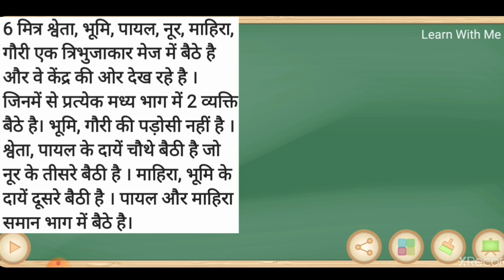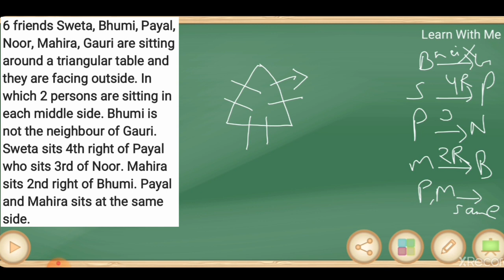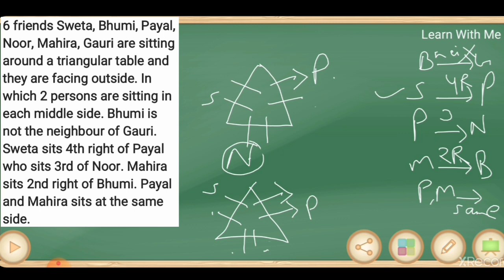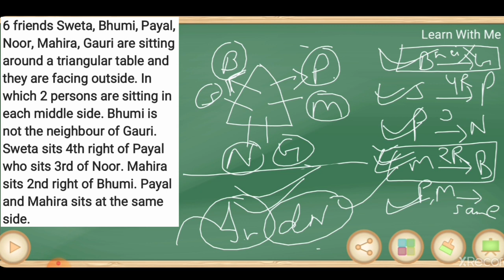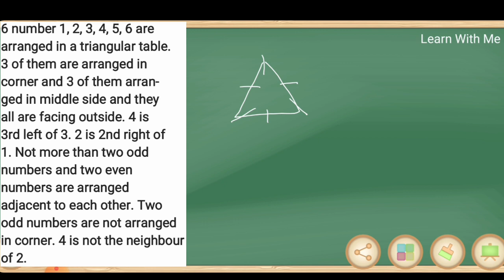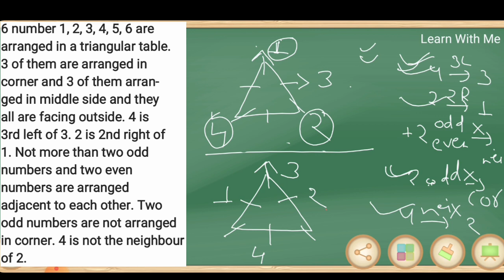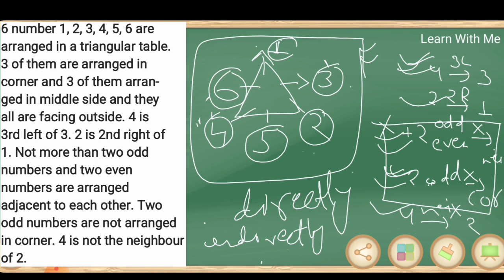Sitting Arrangement & Puzzle । Triangular Based (Facing Outside) Concept । Explanation In Hindi ।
Reasoning ।। Reasoning Tricks ।। Reasoning Class ।। Reasoning Class In Hindi ।। Banking Exams ।। Sitting Arrangement ।। Puzzles ।। Sitting Arrangement & Puzzles ।। Reasoning Sitting Arrangement Questions ।। Reasoning Puzzle Questions ।। Reassoning Sitting Arrangement & Puzzle Questions ।। Sitting Arrangement Reasoning Tricks ।। Puzzle Reasoning Tricks ।। Sitting Arrangement & Puzzle Tricks ।।

In this video we discussed SITTING ARRANGEMENT & PUZZLE (TRIANGULAR BASED). We cover all type of questions ( from basic to high ) in our session.